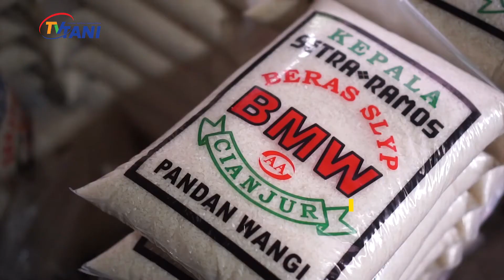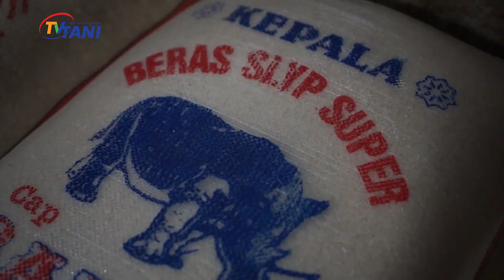Tips Memilih Beras Berkualitas | Part 1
Selain harus berkualitas dan enak untuk dikonsumsi, Kita harus memilih beras yang aman untuk kesehatan. Berikut ini ada beberapa tips untuk mendapatkan beras yang berkualitas baik dan sehat bersama Dr. Mulyana Hadipernata.